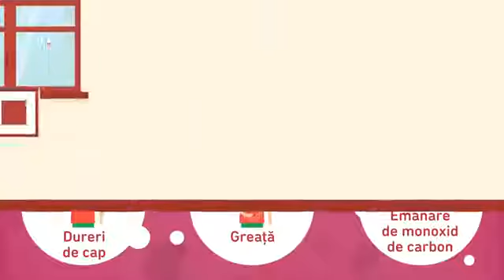REPEMOL Prevenirea intoxicatiilor cu CO